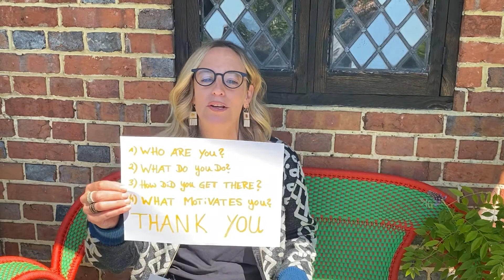Everybody has a story to tell, what is yours?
We need many archetypes of women to build up an extensive library of female role models, please send us your story in a short video.